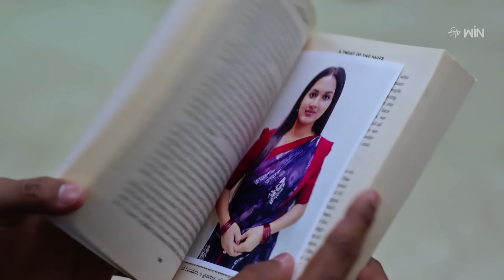Rangula Ratnam | 22nd May 2024 | Full Episode No 787 | ETV Telugu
Maheswari bribes Radha Krishna's father to take revenge against Rani. Samantha and Rani provoke Rani after seeing her on the road alone.